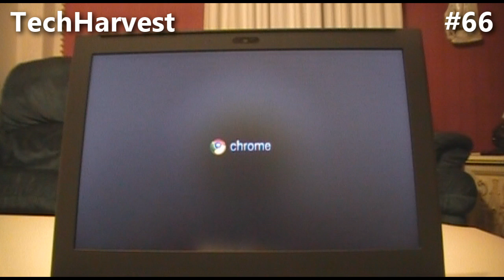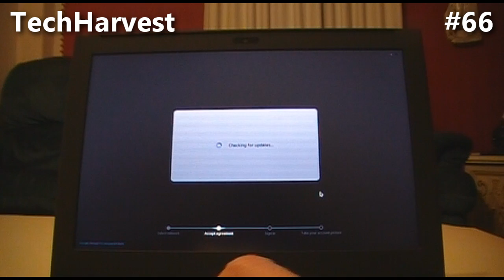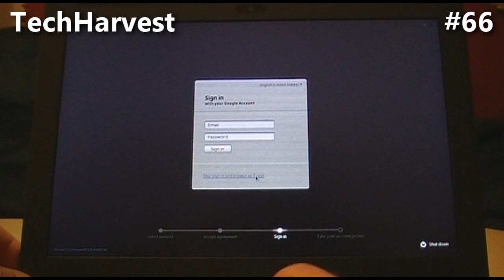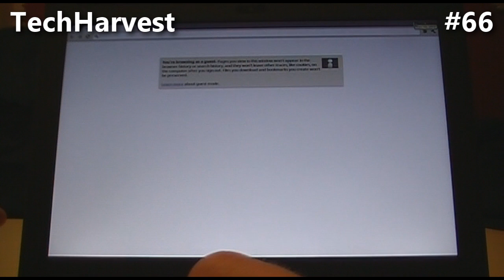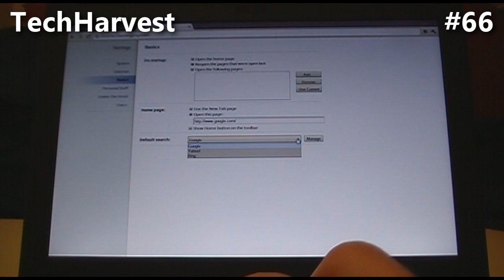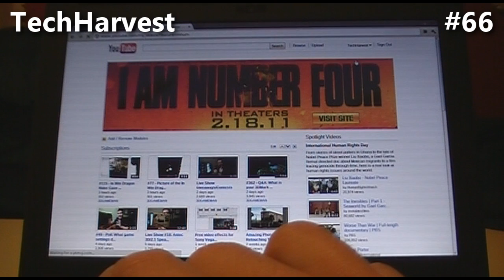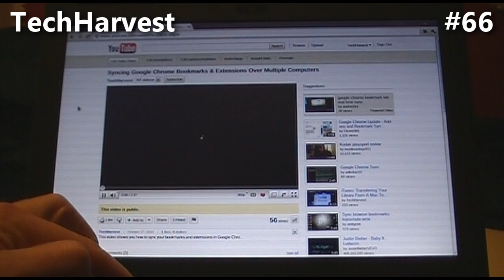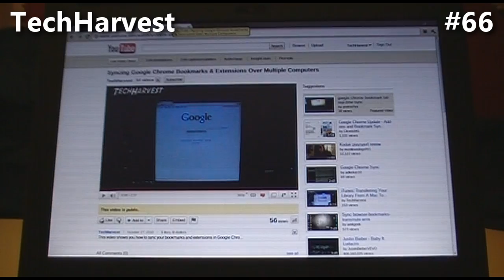Chrome OS Notebook CR-48: Hands On - Startup, Settings, & Guest Mode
This video gives you a step by step look at the startup, settings, & guest mode of the first ever Chrome OS device, the CR-48.